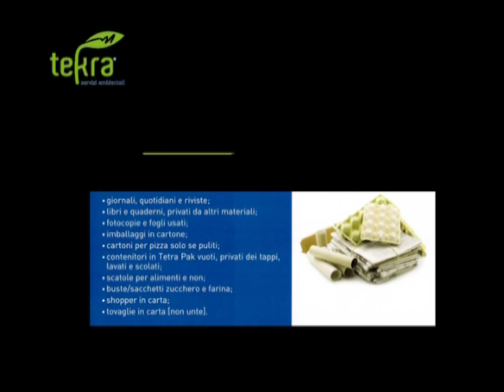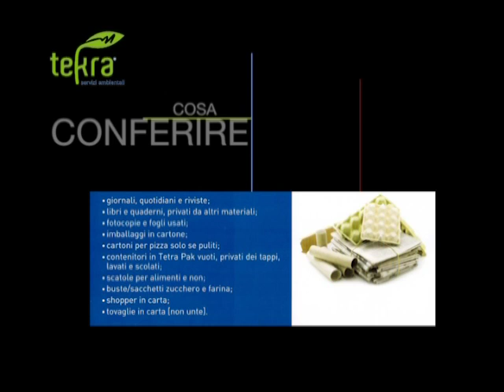Tg10 Silos del 1 11 2016